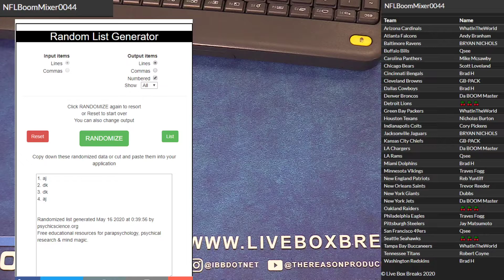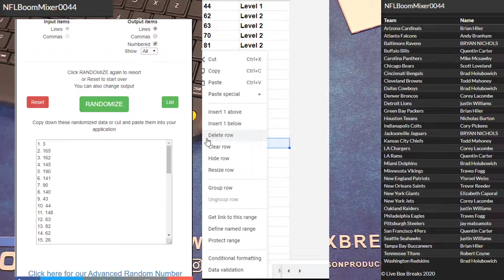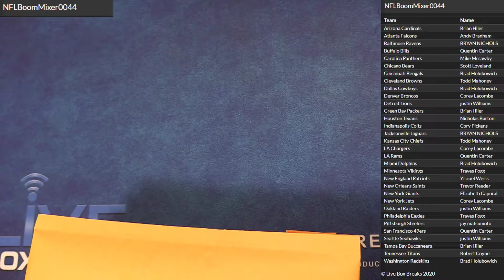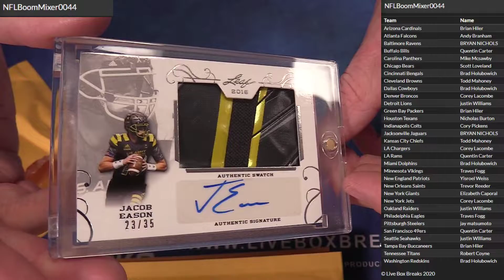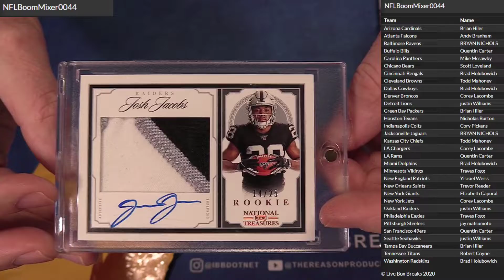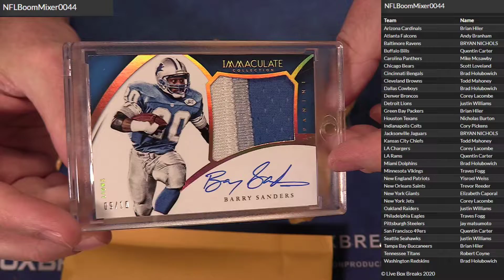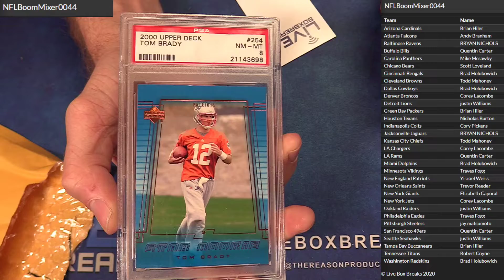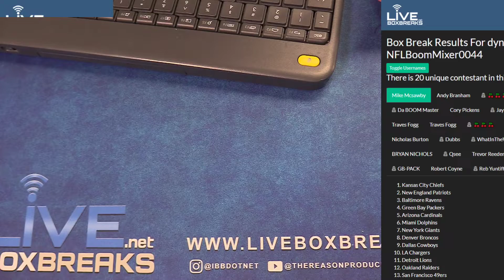NFl Boom Mixer #44 LBB